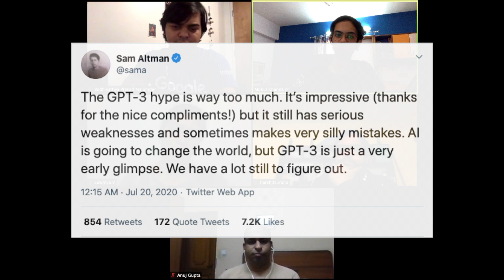GPT-3: Is this the moment we've been waiting for?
Thanks to O'Reilly and the authors, we are giving away 5 copies of the Practical Natural Language Processing book .

To participate in the giveaway, retweet and comment about your favourite part of the conversation with the # practicalnlp hashtag.

The winners will be selected and notified on October 1, 2020.

About the snippet:

We talk about the elephant in the room, GPT3 and try to make sense of the hype around it and understand it's broader impact and how it positions us, as a community to leverage these systems on a wider scale.

Authors / Guests:

She is a research officer at National Research Council, Canada’s largest federal research and development organization. Her past work experience spans both academia as a faculty at Iowa State University, USA and industry at Microsoft Research.

He is a Computer Science PhD student working on NLP and ML at UC San Diego. His research interests include Lang Generation and Dialogue & Interactive Systems

He is currently Head of Machine Learning and Data Science at Vahan Inc. He has built NLP and ML systems at Fortune 100 companies as well as startups as a senior leader.

He is a co-founder at DeepFlux Inc. He has built and scaled ML systems and engineering pipelines at several Silicon Valley startups as a founder and an advisor.